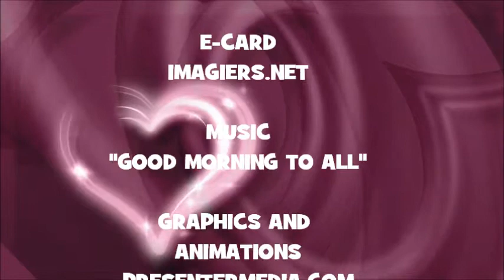¡FELIZ CUMPLEAÑOS FARKHUNDIH!